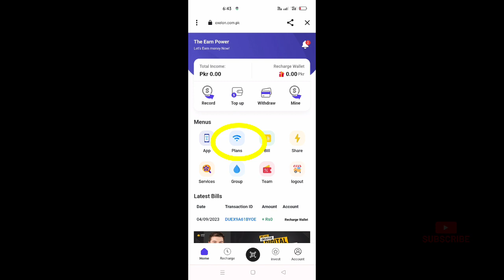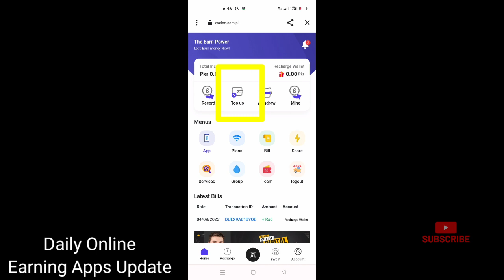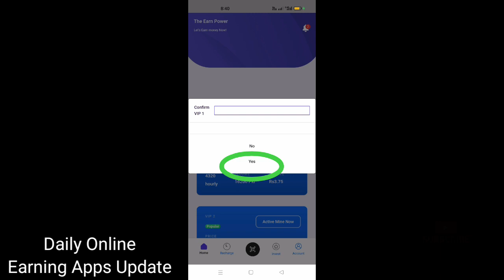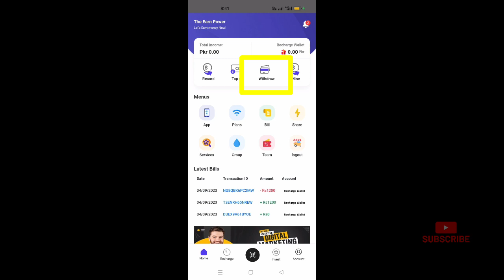Exelon Earning App| Life Changing Online Earning | Earning App in Pakistan | Real Earn Money online